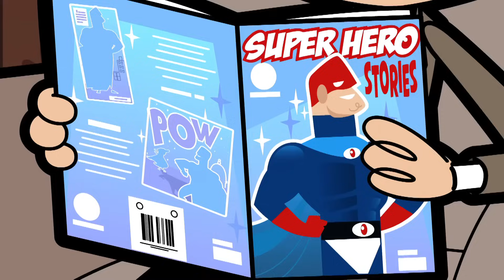Mr Bean Runs From Rats | Mr Bean Animated Season 3 | Funny Clips | Mr Bean Cartoons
Mr Bean is crawling through the sewers looking for scrapper when he bumps into a disgusting rat!